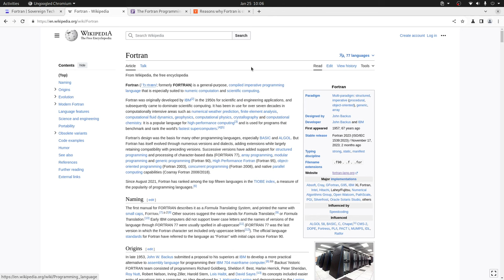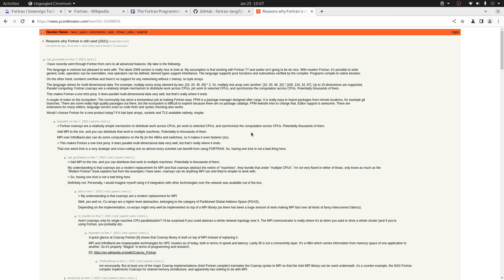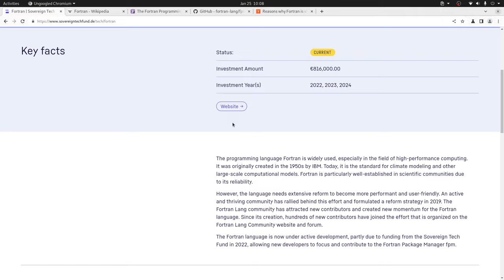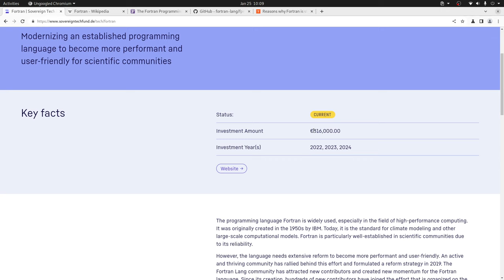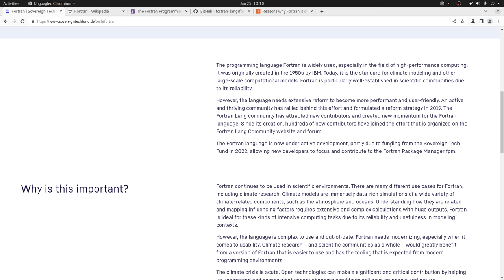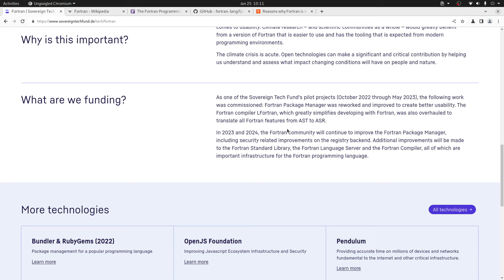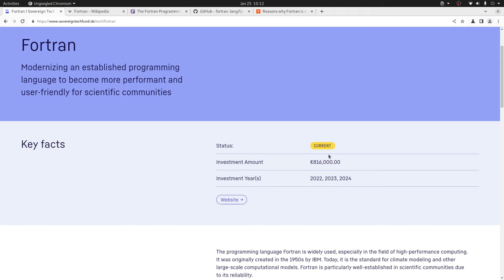Fortran, lenguaje para la computación de alta demanda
En este video te contamos sobre Fortran un lenguaje de programación usado en la computación numérica y científica.